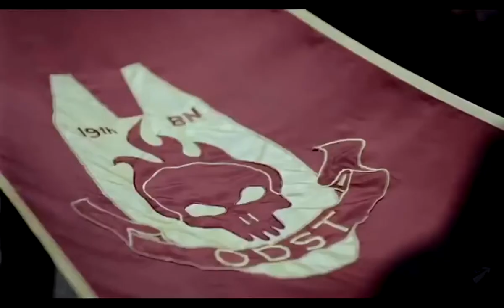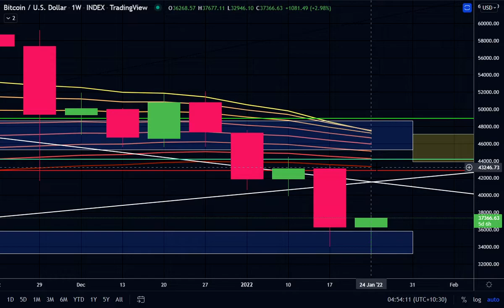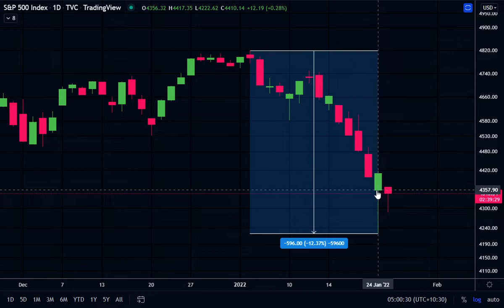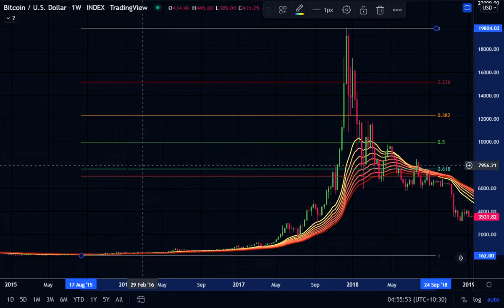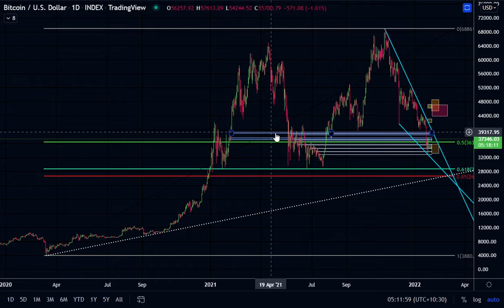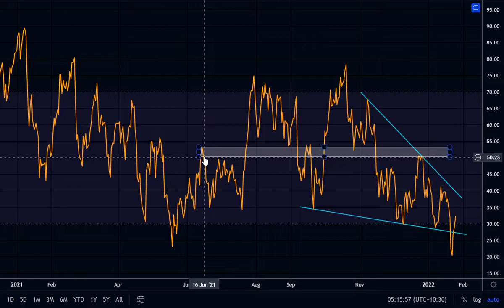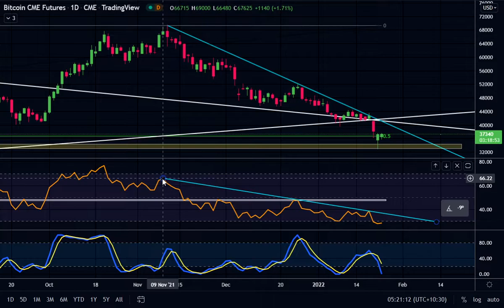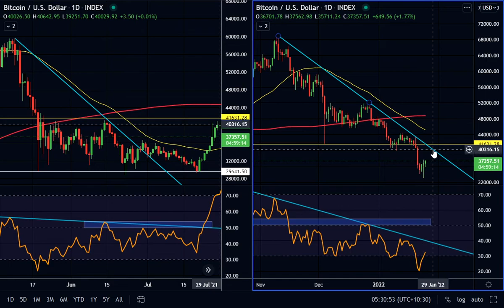Bitcoin TA - I Sold Half My Crypto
Bitcoin Mamo Twitter Page - @TruthSe31114081
Bitcoin Mamo Trading View - Mamocoin

- Bitcoin TA
- All Time Frames
- RSI, EMA Ribbon, Fibonacci Levels
- Order Blocks
- Divergence
- Market Cipher Analysis
- Comparing Consolidations